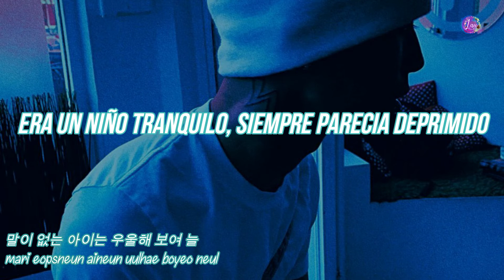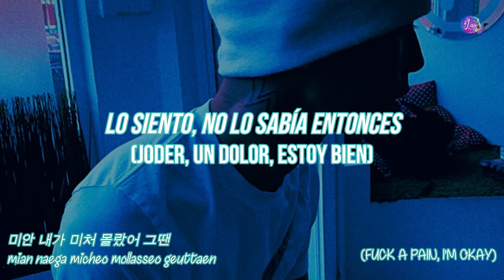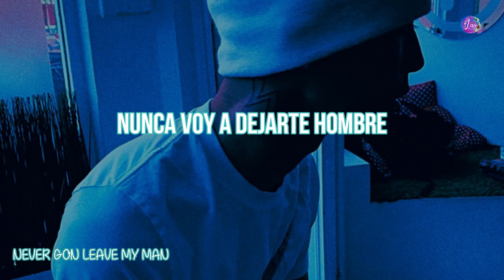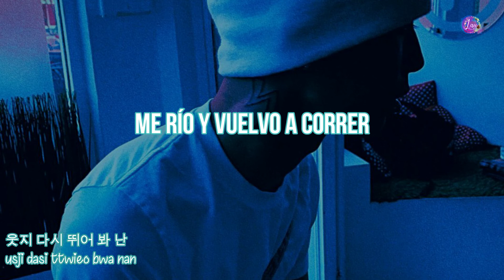LOOPY (루피) – SAD BOY |Sub español |Hangul |Romanizacion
✽ LÉEME ✽ [NOTAS AQUI]

• Artista: LOOPY (루피)
• Korean Title:
• English Title: SAD BOY
• Fecha: 21 de enero, 2020
• Genero: Pop / Hip-Hop / Rap
• Label: UNCUTPOINT
• Single: A LOVE LETTER FROM THE SAD BOY

~ TRACKLIST SINGLE: ᴀ ʟᴏᴠᴇ ʟᴇᴛᴛᴇʀ ꜰʀᴏᴍ ᴛʜᴇ ꜱᴀᴅ ʙᴏʏ ~

+ ☾ NOTAS ☾ +
💜 XANNY o XAN: Se refiere al Xanax, una droga utilizada comunmente por jóvenes